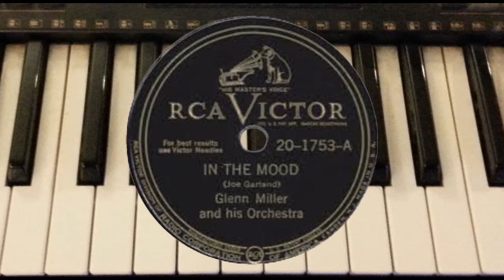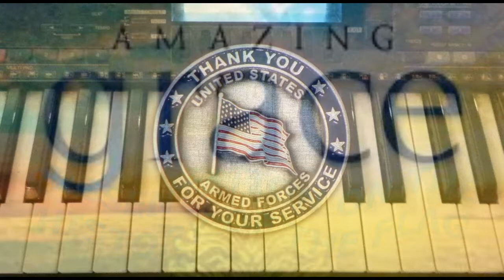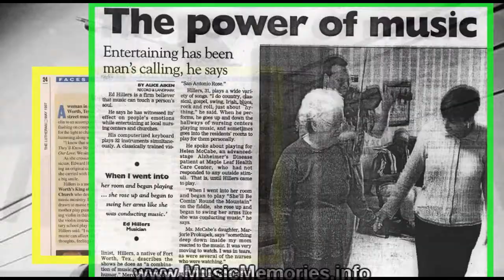Music Memories - Entertainment for Seniors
Nursing Homes - Alzheimers - Independant Living
Assisted Living - Private Parties
Marketing Events